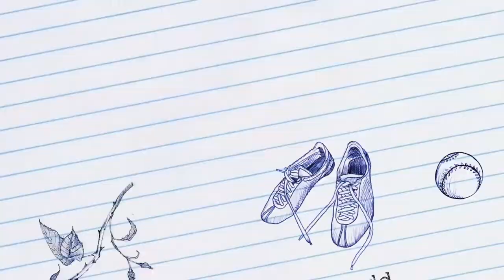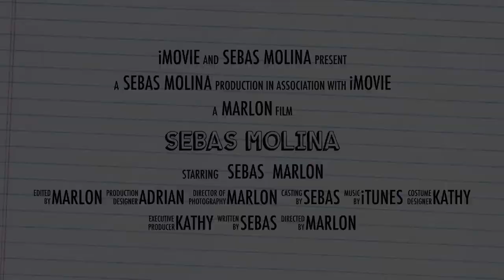Sebas Molina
This video is about my trips and adventures.